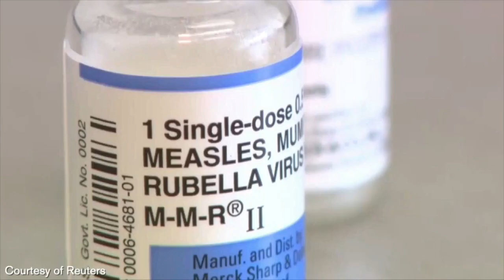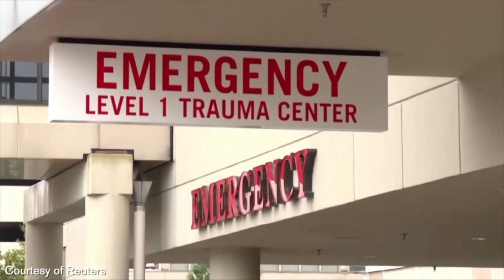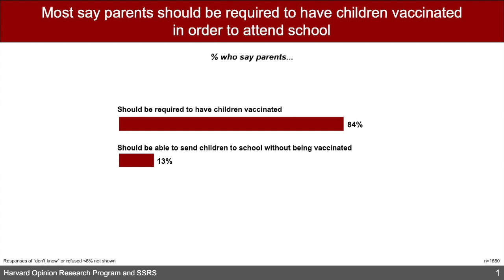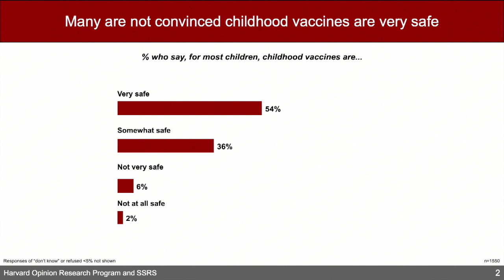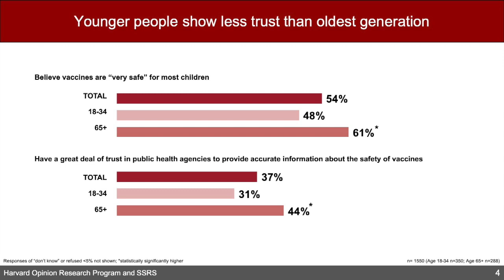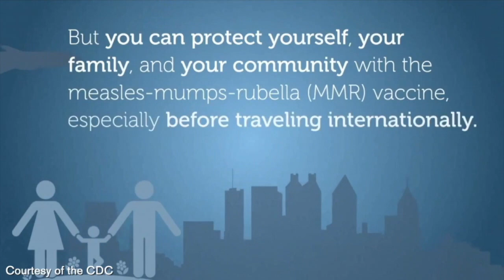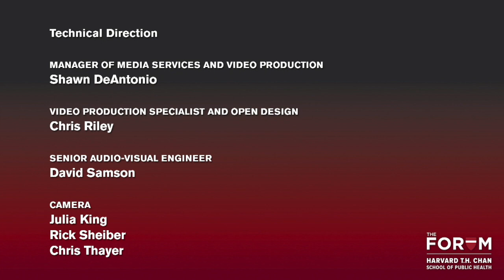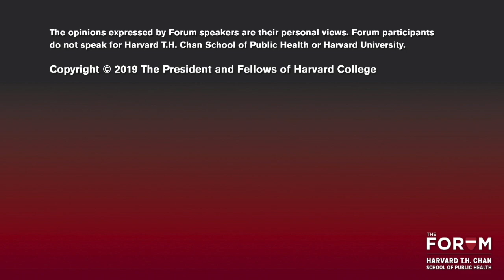The Measles Outbreak: Why Vaccines Matter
The U.S. officially eliminated measles nearly 20 years ago. Yet, this year, more than 1,100 cases have been reported, despite being preventable by vaccine. The CDC says the majority of cases are among those who were not vaccinated.

This Forum looked at the drivers of the 2019 outbreaks and, more generally, the challenges of vaccine acceptance. Why do some parents delay or decline vaccinating their children? How might their concerns be addressed? What about exemptions? Why does the global picture matter? And what can be done once an outbreak begins? New polling data framed this discussion, providing a uniquely current picture of vaccine acceptance in the U.S.

Part of The Dr. Lawrence H. and Roberta Cohn Forums, this event was presented jointly with PRI's The World & WGBH on September 12, 2019.